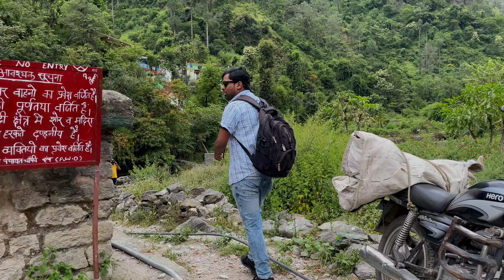Pari Taal | The Most Beautiful Lake near Nainital or Bhimtal | Chafi Village | Uttarakhand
This video, Pari Taal | The Most Beautiful Lake near Nainital or Bhimtal | Chafi Village | Uttarakhand, will show you the most beautiful lake near Nainital, located in the Chafi village of Uttarakhand state. The lake is a serene natural beauty and it will make your holiday more memorable.

Pari Taal is an exquisite lake that is found near Nainital or Bhimtal in Uttarakhand. It is accessible from Chafi village and the drive to this place is breathtaking. The water of the lake is crystal clear and you can see the fascinating green hills all around.

यह वीडियो, परी ताल | नैनीताल या भीमताल के पास सबसे खूबसूरत झील | चफी गांव | उत्तराखंड आपको उत्तराखंड राज्य के चाफी गांव में स्थित नैनीताल के पास सबसे खूबसूरत झील दिखाएगा। झील एक शांत प्राकृतिक सुंदरता है और यह आपकी छुट्टी को और यादगार बना देगी।

परी ताल एक उत्कृष्ट झील है जो उत्तराखंड में नैनीताल या भीमताल के पास पाई जाती है। यह चाफी गांव से पहुंचा जा सकता है और इस जगह की ड्राइव लुभावनी है। झील का पानी बिल्कुल साफ है और आप चारों ओर आकर्षक हरी-भरी पहाड़ियां देख सकते हैं।